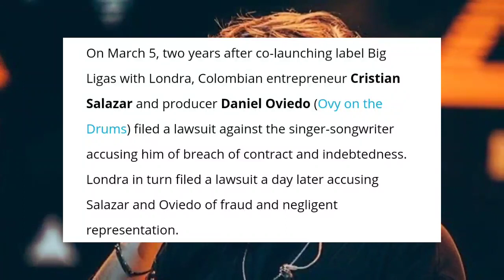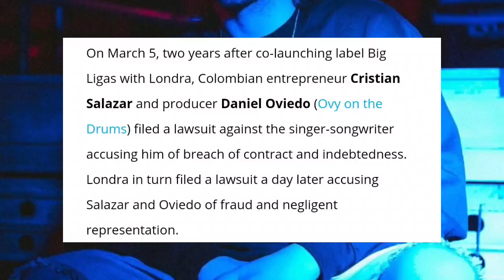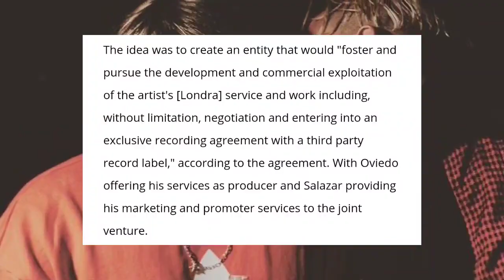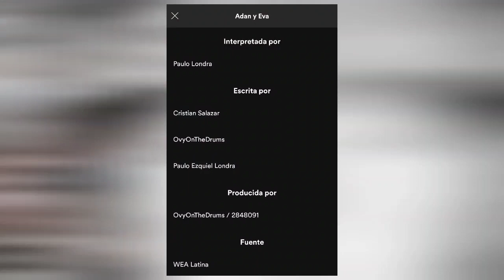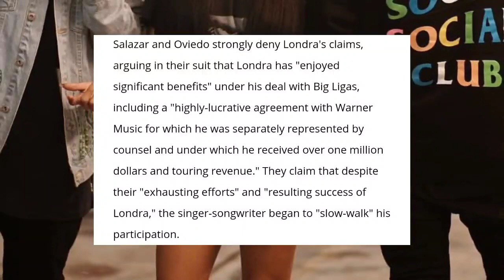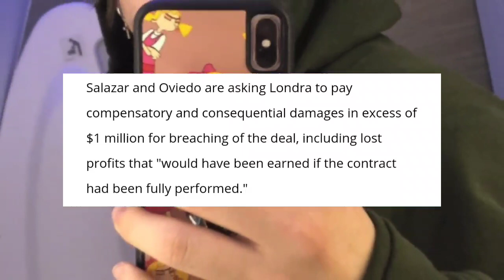Ovy y Kristo demandan a Paulo Londra por 1 Millon de Dolares - Big Ligas